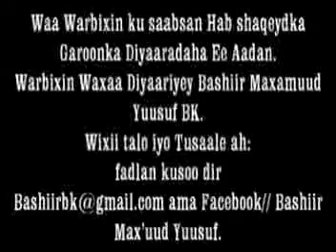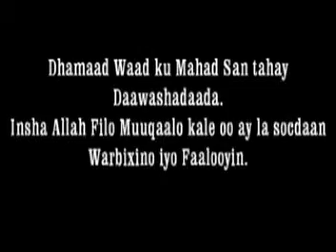Warbixin Bashiir BK Muuqaalka Garoonka Aadan Cadde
Warbixin Bashiir BK Muuqaalka garoonka Aadan Cade